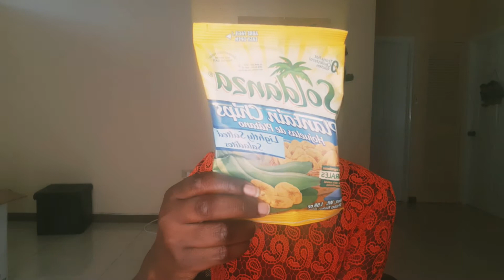Tasty Jamaican snacks I missed while living in Dubai